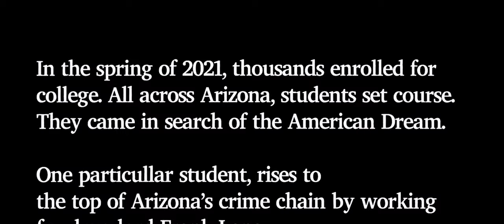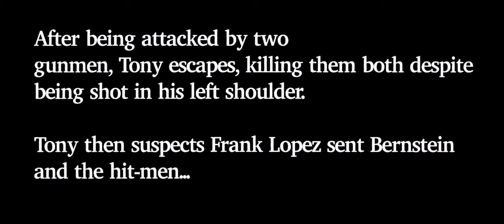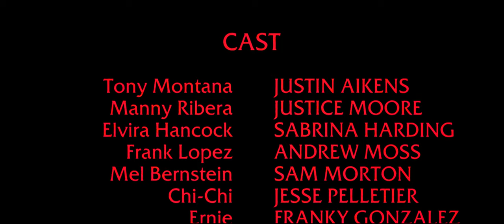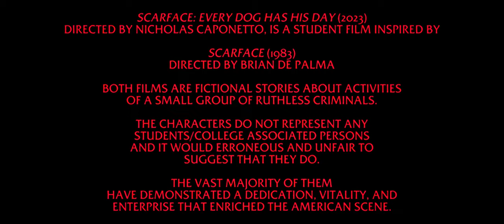SCARFACE: Every Dog Has His Day (Short Film)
FINALLY! It's time for "Scarface: Every Dog Has His Day",
a shot by shot reimagining of scene 101 INT. LOPEZ MOTORS - NIGHT.

0:00 - 1:13 (Opening Titles)
1:13 - 3:47 (Credits)
3:47 - 4:11 (Nick the Pig)
4:11 - 4:32 (Lopez Motors)
4:32 - 12:06 (A Hostile Takeover)
12:06 - 13:38 (The World is Yours)

Directed by Nick Caponetto
Written by Oliver Stone
Staring:
Justin Aikens
Andrew Moss
Sam Morton
Jesse Pelletier
Justice Moore
Sabrina Harding
and Franky Gonzales
Justin Aikens stars as Tony Montana, an exiled College criminal who goes to work for Phoenix drug lord Frank Lopez (Andrew Moss). Montana rises to the top of Arizona's crime chain, appropriating Lopez's cokehead mistress in the process.
"Scarface" (1983) was directed by Brian De Palma, Written by Oliver Stone, and produced by Martin Bregman. Distributed by Universal Studios

"Scarface: Every Dog Has His Day" (2023) was directed and produced by Nicholas Caponetto. Distributed by BONEZNTONEZ Productions
Id like to personally thank each and everyone involved in bringing this picture to life.
-Nicholas Caponetto